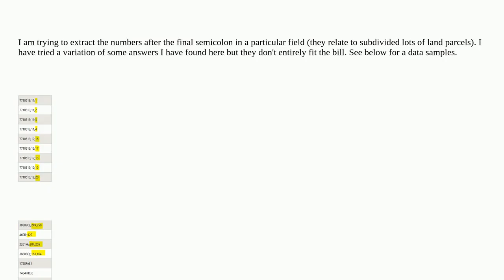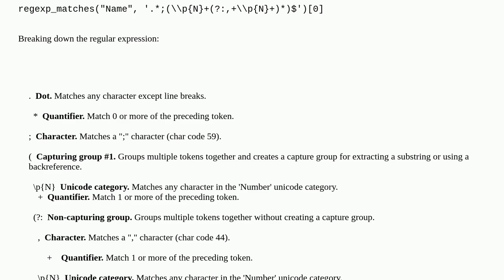Gis: How can I extract the text/numbers to the right of a specific character (when there are mult...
How can I extract the text/numbers to the right of a specific character (when there are multiple of the same character)?

A special thanks goes out to the awesome community

  field-calculator qgis